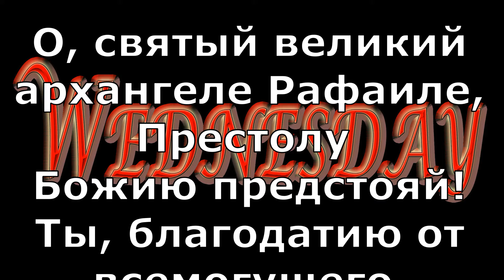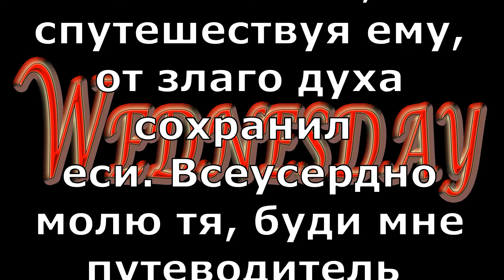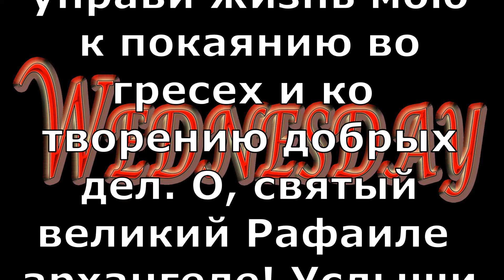Среда /Молитва архангелу Рафаилу. 1-я молитва (Текст) / le verbe народная волшба / 2020 / 18+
Молитва 3-я (среда) архангелу Рафаилу.

Молитвы нам даны для выражения наших чувств и просьб к Богу и святым Его угодникам.
(СМ/560)